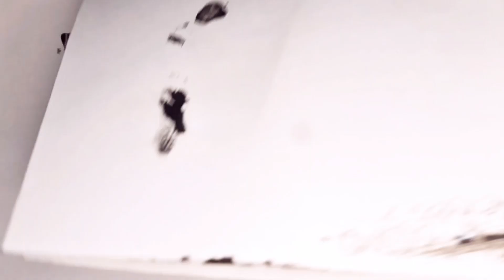Flowers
Hello, my friend! I really like to create something. And you can get so many different pictures from one drop of ink. What do you see in this drop?graphics